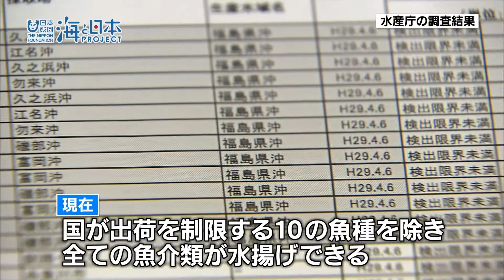2017年 #25 福島県の漁業の今 | 海と日本PROJECT in ふくしま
東日本大震災により甚大な被害を受けた福島県の漁業は、現在も試験操業を余儀なくされています。2015年4月以降国の基準値を超えるケースはなく、安全が確認されており、
今では国が出荷を制限する10の魚種を除き、全ての魚介類が水揚げできます。
しかし、去年1年間に水揚げされたのは、震災前のわずか8％に留まっているのが現状です。
そんな中でも漁師の皆さんは、復興に向けて一歩ずつ前に歩み始めています。
南相馬市真野川漁港では、震災後漁を自粛していましたが
今年７年ぶりとなるアワビの試験操業が行われました。
漁師の平さんは未来を担う子供たちのためにも、
福島の漁業が元のように活気づくことを願っています。